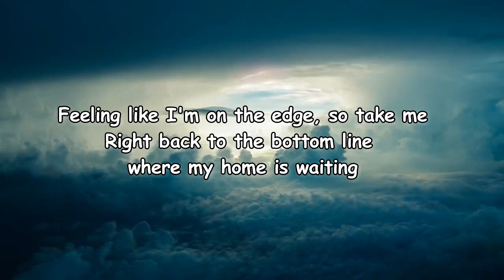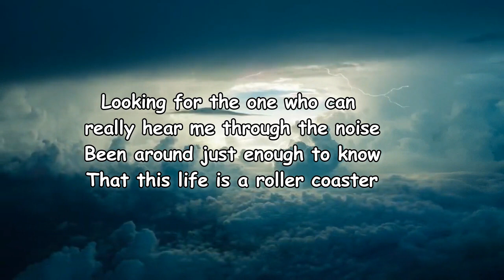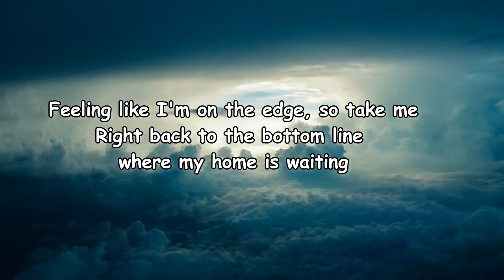Dennis Lloyd - Bottom Line Lyrics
Bottom Line Lyrics:

Tryna get to the bottom line, but there's no escaping
Long days and longer nights, and my mind is fading
How long can I live this life?
Feeling like I'm on the edge, so take me
Right back to the bottom line where my home is waiting
Ain't a lot of situations
I don't get along with the shit I should avoid
I don't need a validation
Looking for the one who can really hear me through the noise
Been around just enough to know
That this life is a roller coaster
I'm laying on the bedroom floor
And I wonder if I'm getting closer
Wrong side of the borderline, I'm sick of chasing
Getting drunk on a bus ride and I'm not engaging
Right back to the state of mind where I'm never wasted